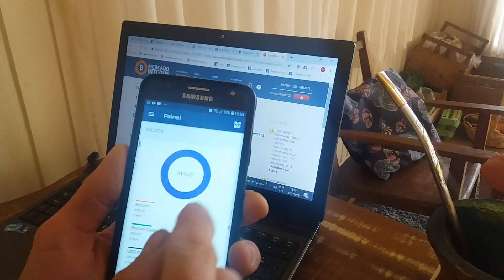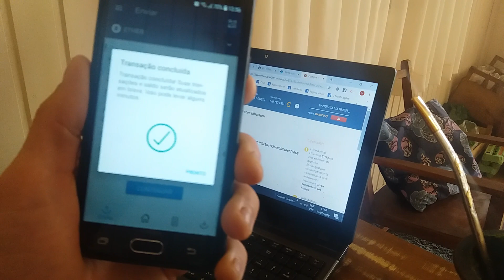Que tal comprar verduras com criptomoedas?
Sempre fui muito digital, e já que as criptomoedas estão em alta, resolvemos aceitá-las como pagamento nas compras dos produtos da nossa loja.